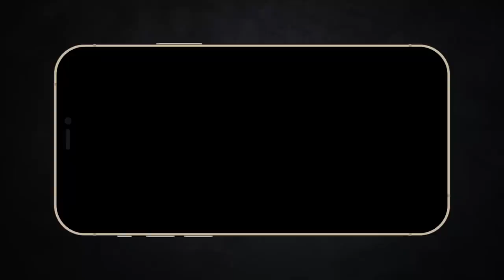Phim tình cảm Thái Lan lãng mạn| Recap Xàm: Pee Mak Prakanong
Mobile: Mr. Nguyễn Văn Linh
Zalo (nhanh nhất) và SĐT: 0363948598